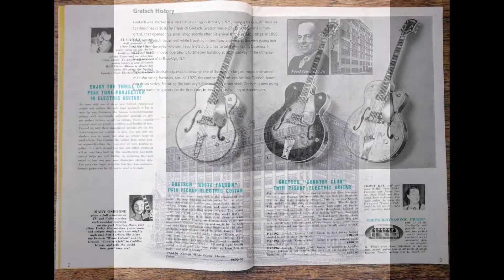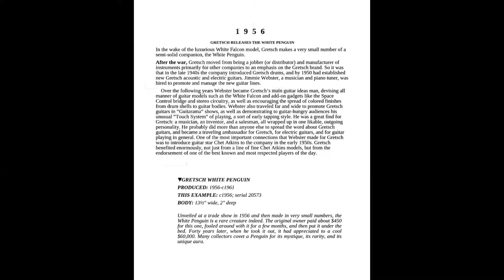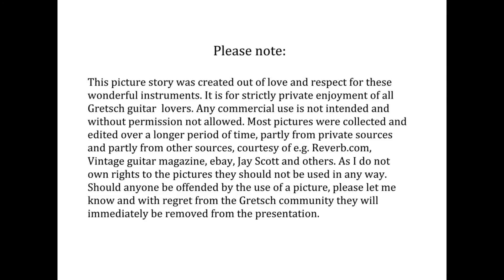Gretsch White Falcon - The King of Guitars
The Gretsch White Falcon - The "King of Guitars". A colorful documentary from Vintage 1955 until today. Includes the White Penguin, one of the coolest guitars ever. For Private non-commercial use only   .